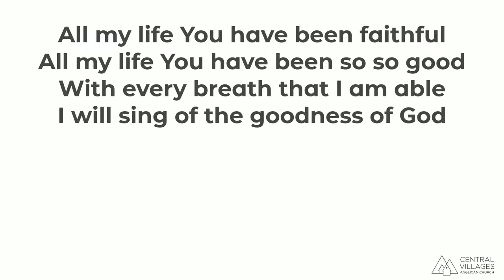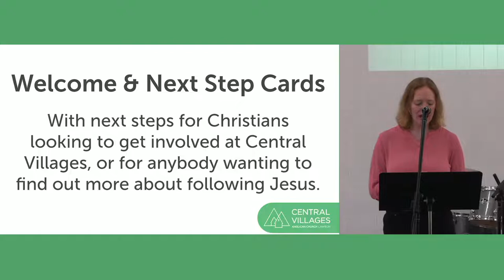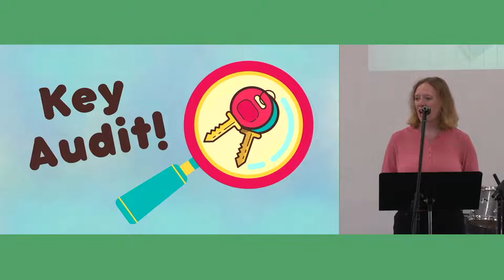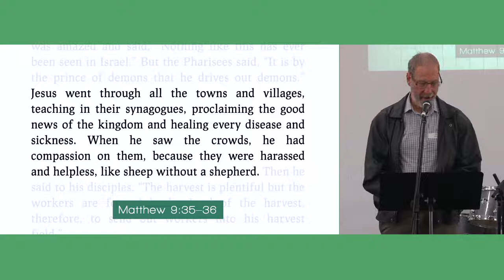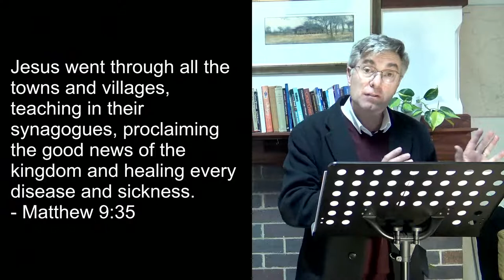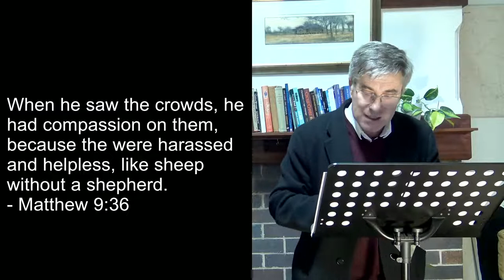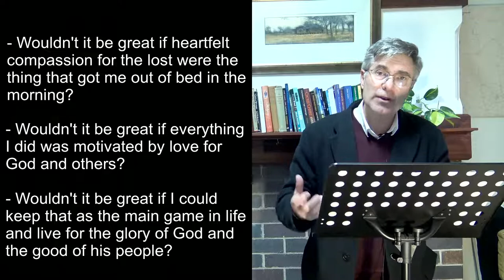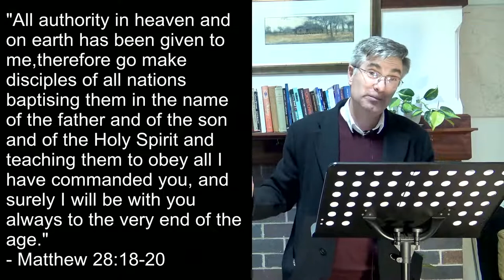9 October 2022 | Bishop Rod Chiswell | CVAC Livestream